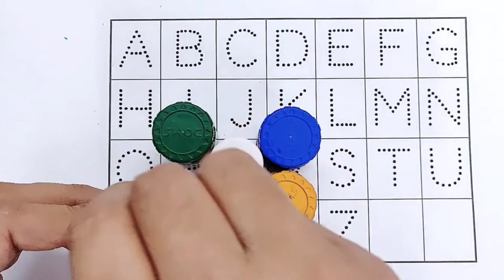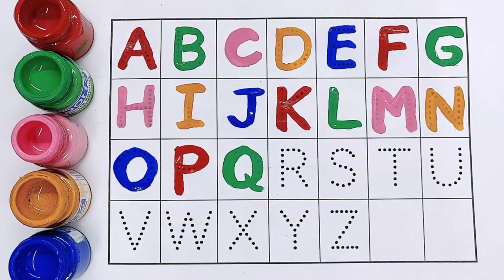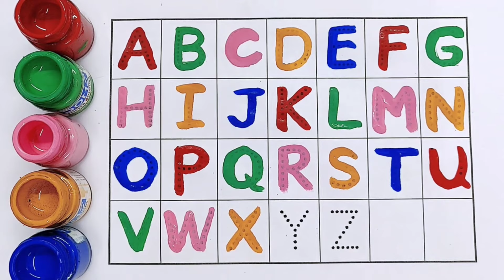Learn to count, One two three, 123 Numbers, 123, 1 to 100 counting, abc, a to z alphabet — 22